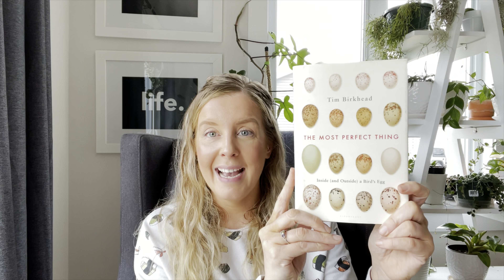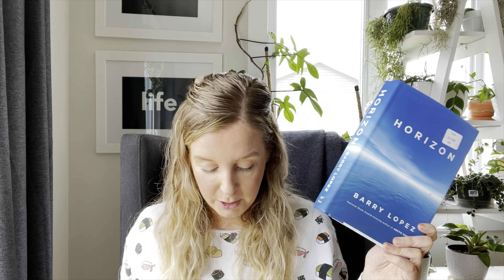All My Unread Nature Books | And My springathon TBR! 🌼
Hi all,

I had hoped to get this up last week, but we had a bit of a family emergency. So better late than never - here are all my spring reading possibilities for the upcoming springathon readathon (that is happening right now)!!

My springathon TBR
Meadowland - John Lewis Stempel
Gods of the Morning - John Lister-Kaye
Brood - Jackie Polzin
Pilgrim at Tinker Creek - Annie Dillard
The Main Woods - Henry David Thoreau
The Secret Lives of Bats - Merlin Tuttle
The Mosquito - Timothy C. Winegard
Waterfalls of Stars - Rosanne Alexander
The Mushroom at the End of the World - Anna Lowenhaupt Tsing
A Garden Life - Diana Beresford-Kroeger
The Story of the English Garden - Ambra Edwards

Other Possibilities (because you can never have too many!):
Mozart’s Starling - Lyanda Lynn Haupt
Saving Jemima - Julie Zickefoose
The Genius of Birds - Jennifer Ackerman
The Most Perfect Thing - Tim Birkhead
Underland - Robert Macfarlane
Landmarks - Robert Macfarlane
The World Without Us - Alan Weisman
The Lost City of Z - David Grann
Horizon - Barry Lopez
Becoming Wild - Carl Safina
Endless Forms - Seirian Sumner

Follow me on all the bookish things!
The Story Graph: Theuntrainedlibrarian

For interests sake:
A Wishlist

Much love🌼